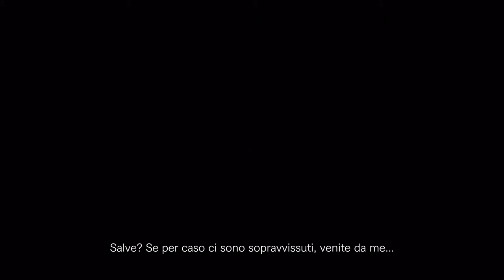Resident Evil Village Fourth Trailer ITA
L’ultimo trailer di Resident Evil Village permette ai fan di dare uno sguardo più approfondito alle location, agli ambienti e ai nemici che i giocatori incontreranno durante il loro cammino. I nuovi filmati hanno fornito indizi su un'immensa fabbrica sotterranea che potrebbe produrre creature umanoidi in massa e un vasto lago artificiale che nasconde a malapena quello che sembra essere un colossale mostro acquatico. Il misterioso uomo apparso durante il Resident Evil Showcase di gennaio si rivela essere Heisenberg. Sebbene il suo nome sia ora noto, il suo ruolo nel viaggio del protagonista Ethan Winters per trovare sua figlia, rimane poco chiaro. Anche il veterano della serie Chris Redfield fa un'apparizione con motivazioni discutibili, creando più mistero su quale sia il suo ruolo.